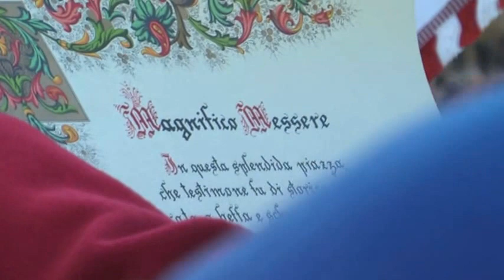Calcio Storico in Piazza Santa Croce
Rievocazione storica della partita di calcio giocata a Firenze il 17 febbraio 1530 durantge l'assedio della città. Realizzato da Giampaolo Gabbrielli